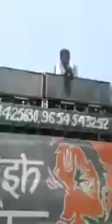dj competition DJ Arush Khatana vs dj tanish gurjar jawli win gujjar dj